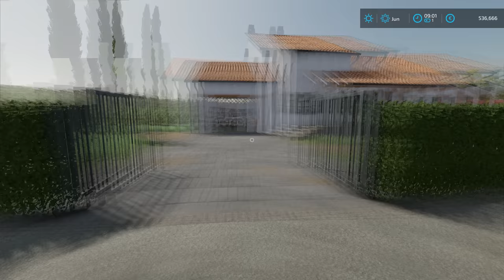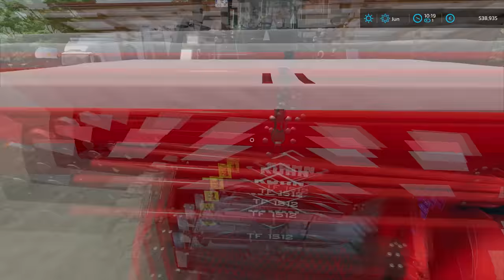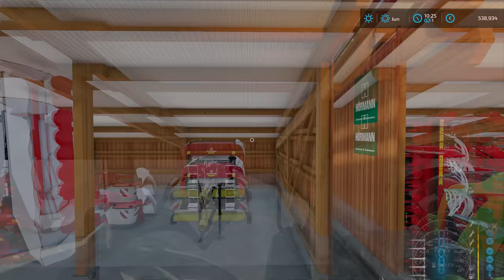Planting CORN in fields with PROSEED | Animals on Haut-Beyleron | Farming Simulator 22 | Episode 69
Today we are in Haut-Beyleron and we have to plant corn in the fields. We started by jumping into Mahindra Retriever and we had to detach the Isaria soil sampler. We got backed up to the garage, detached the soil sampler, and put it inside the garage. When that was done we used Mahindra Retrvier to inspect all the fields we have to plant today. We have three fields ready for planting so we returned back to the farm and parked Mahindra Retriever. Then we jumped into Fendt 936 Vario and detached the front weight and then attached Kuhn TF 1512 on the front and Kuhn Maxima 3 TIL planter on the back. We had a company come to the farm and install the PROSEED in our seeder and planter. After that was done we parked the tractor and opened the cover on the front box and unfolded the planter. Then we used Fendt 820 TMS Vario to load the box and planter with fertilizer and seed. When we got everything loaded we jumped into Fendt 936 Vario and headed to the first field. After we got there we unloaded the planter and then set up the PROSEED for the tramlines and then we set up the GPS. When everything was ready we started planting corn. We decided to use 18m tramlines because we gonna use an 18m wide sprayer for spraying the corn. It took us some time to get used to PROSEED but we managed to do it. We finished one field and then we had to refill the seeds so we headed back to the farm and got the seed refilled. Then we continued planting corn on the second field following the same GPS from the first field so the tramlines would be the same. We had to refill the seeds a couple of times until we finished planting the corn on all three fields. When that was done we returned back to the farm and unloaded the leftover seed and fertilizer. We used Fendt 820 TMS Vario to move the pallets back into the shed and when we got that finished. We washed the Fendt 820 TMS Vario and then parked it and then we jumped into Fendt 936 Vario and also washed it. After that was done we detached the planter and the box and then attached the front weight. Then we parked the Fendt 936 Vario inside the shed and we headed inside the house to take a break.

🖥️PC Specifications:
Processor: AMD Ryzen 9 3900X AM4
Motherboard: GIGABYTE MB B450 AORUS ELITE
Graphics Card: Gigabyte RTX 2070 SUPER 8GB
RAM: 2x8GB 3200 MHz DDR4 Patriot VIPER
Power Supply: Thermaltake RGB 650W
SSD-1: Samsung 970 EVO NVMe M.2 1TB
SSD-2: Intel 660P M2 NVME 3 500 GB
HDD: WDC WD10EZEX 1TB

Songs:
0:11 - 3:41 Kisma - Fingertips
3:42 - 7:04 Cartoon - Howling (Ft. Asena)
7:05 - 11:11 Sad Puppy - Doing It
11:12 - 15:22 Lemon Fight - Stronger (feat. Jessica Reynoso)
15:23 - 18:44 Rob Gasser & Laura Brehm - Vertigo
18:45 - 21:04 Emdi x Coorby - Lonewolf (feat. Kristi-Leah)